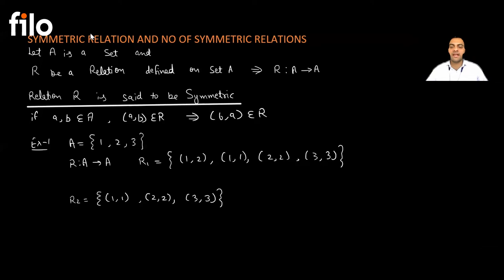Relations and Functions | Symmetric Relation | Under 6 Minute | Filo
Do you also face problems when it comes to Relations and functions in maths? Do you also find it difficult to solve problems related to Symmetric Relations? Well, not anymore.

In this video you will learn the concept of Symmetric Relation through a problem. This Under 6 Minutes video will not only clear your concept regarding Symmetric Relations but will also help you in preparing for your boards and other competitive exams like JEE Mains and JEE Advanced.

The video is presented by Varun Kumar, Senior Academic Expert of Maths at Filo, an on-demand tutoring platform that connects students with India’s top 1% tutors in less than 60 seconds.